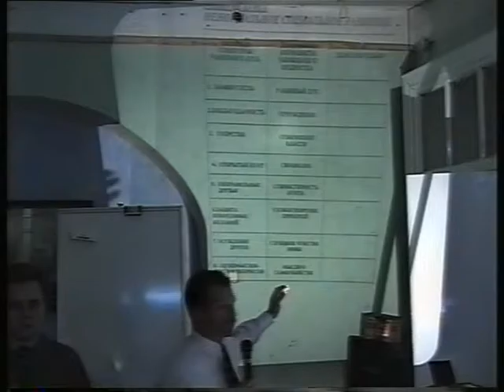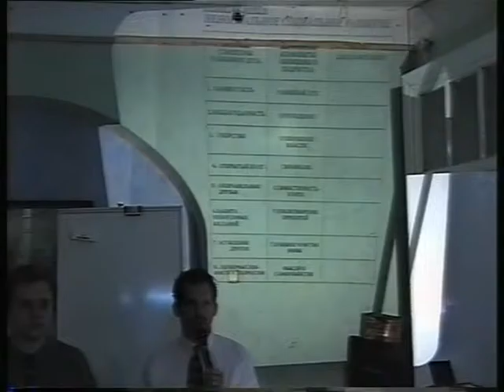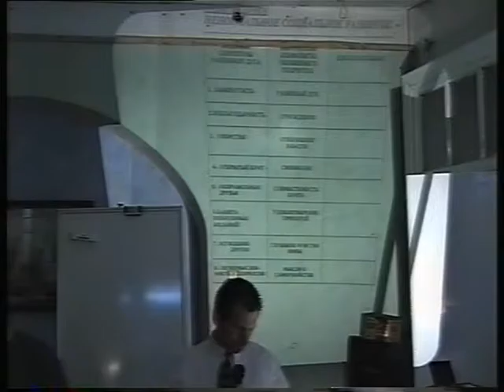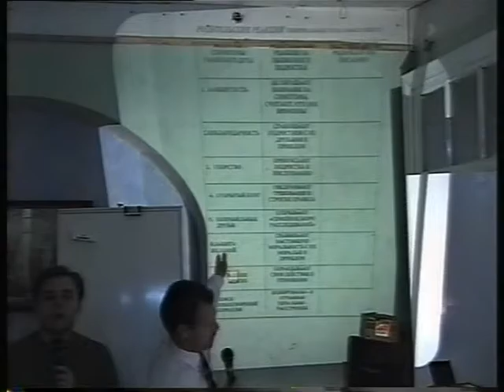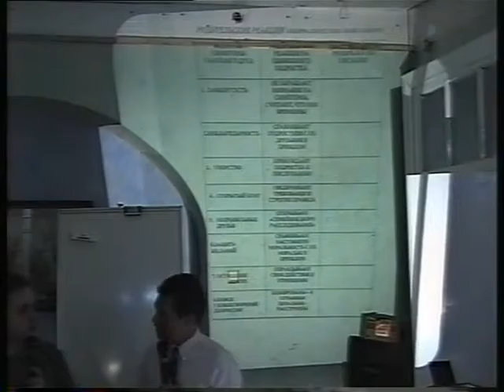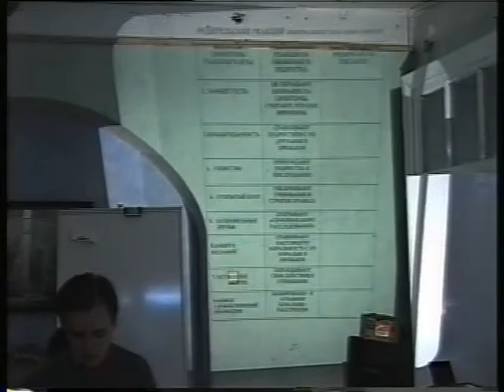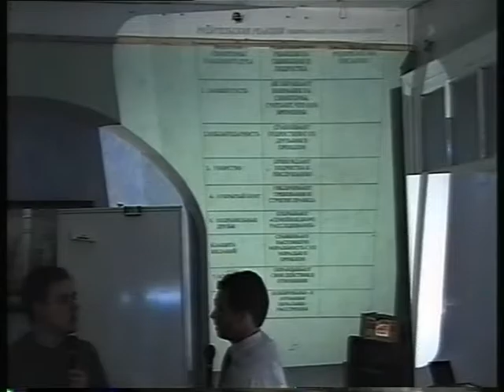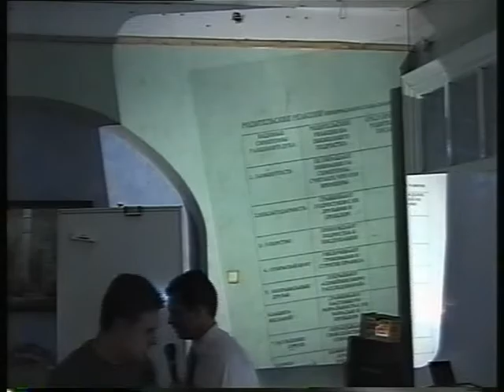МЕБИ Wayne Wilks "Власть в царстве Божьем" Урок 5